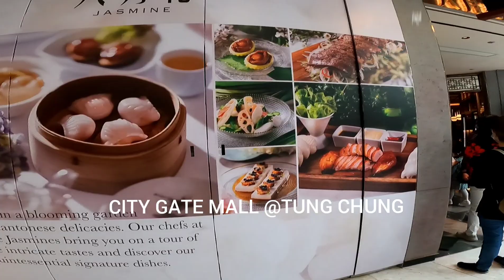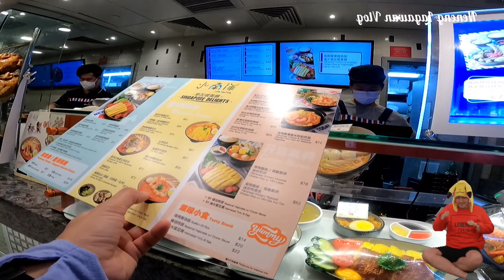GALA@ CITY GATE OUTLET TUNG CHUNG